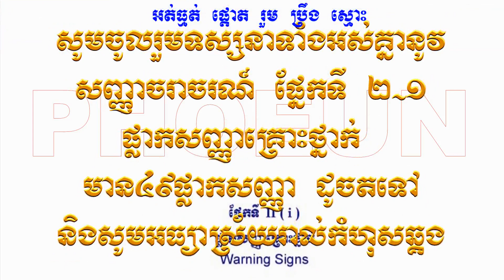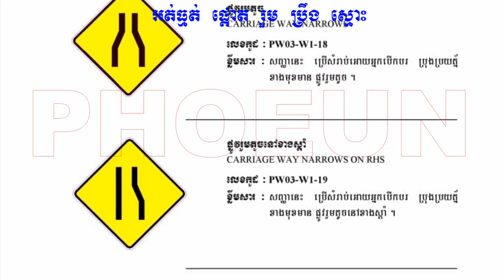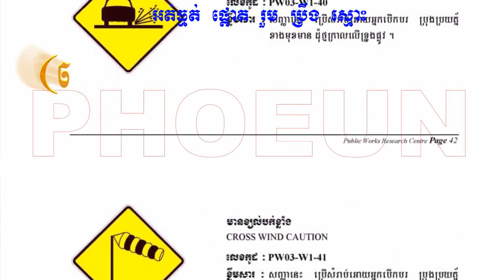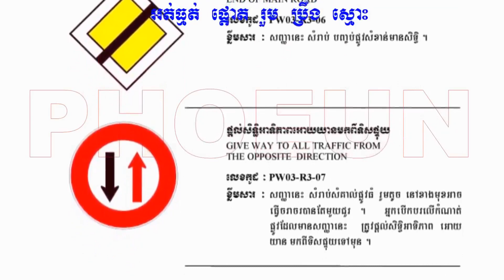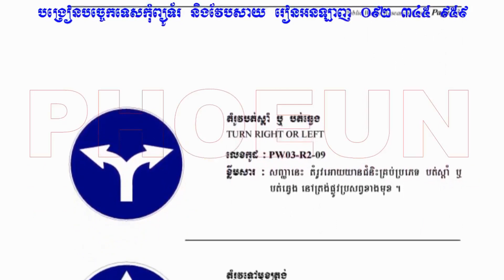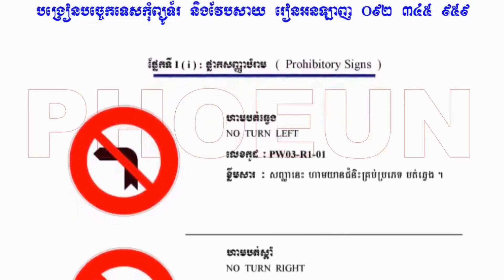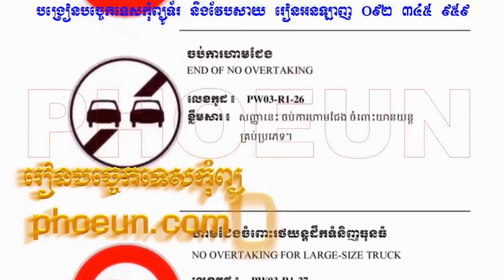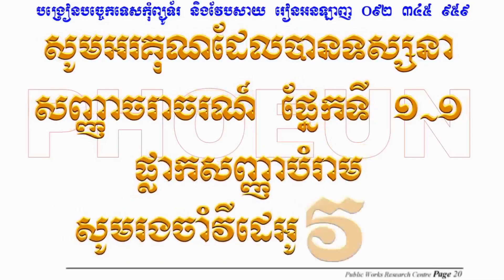ផ្នែកទី II (i), ផ្លាកសញ្ញាគ្រោះថ្នាក់, Warning Signs, លេខកូដ PW03-W1-01 to PW03-W1-49